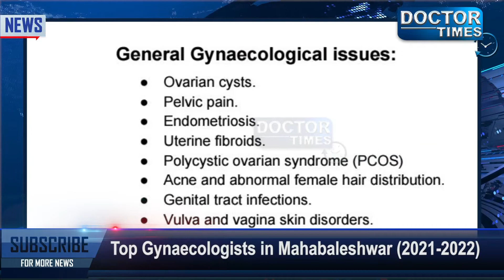TOP GYNAECOLOGISTS IN MAHABALESHWAR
MAHABALESHWAR के TOP GYNAECOLOGISTS आखिर क्यों आते है ये GYNAECOLOGISTS TOP की लिस्ट में देखिए डॉक्टर टाइम्स की इस खास रिर्पोट में|
Follow us for more updates :
Doctor Times: